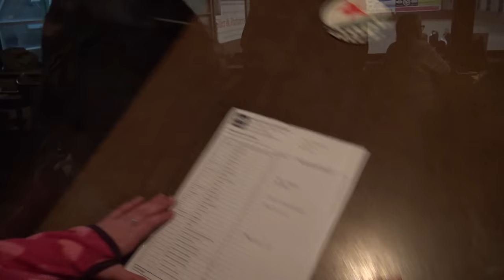Tessa op Bincky voor de 2e keer FNRS proefje F1A * Hart voor Paarden *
Tessa mocht voor de 2e keer in de FNRS starten, F1A. Ze mocht op Bincky haar lievelingspony!

Kijk de nieuwe weekvlog!: "Weekvlog 7 december 2019"